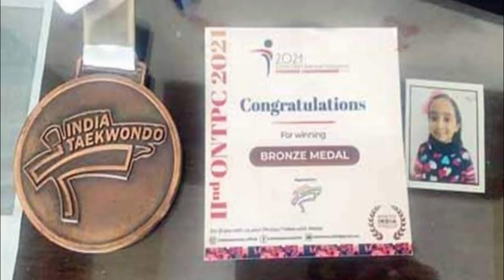Saturday, 16th October 2021 (Evening Fresh News) Today's Horoscope, Daily Astrology, Zodiac Sign